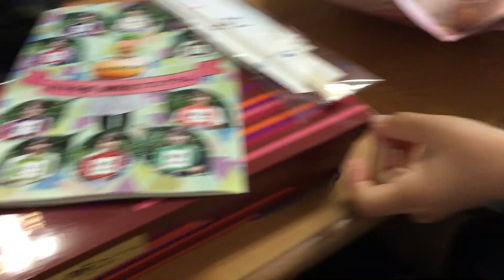【卒園式】卒業後にクラスのみんなで昼食を食べたよ♪ ♪ 食事会♪ 6歳のトレーシー ★Play with intellectual tool★